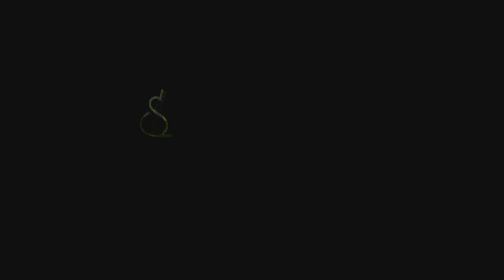Sting - Fields of Gold - Kelly Valleau Fingerstyle Guitar